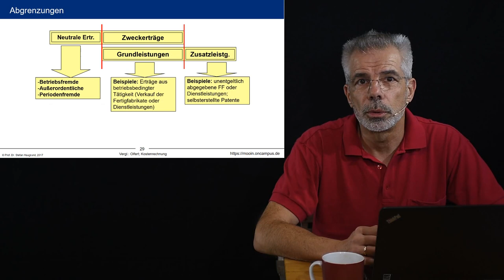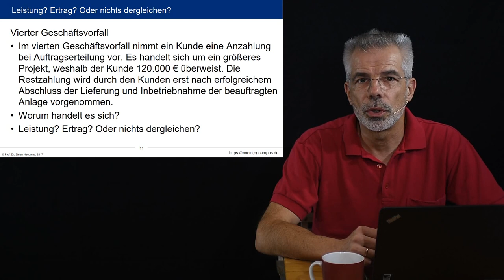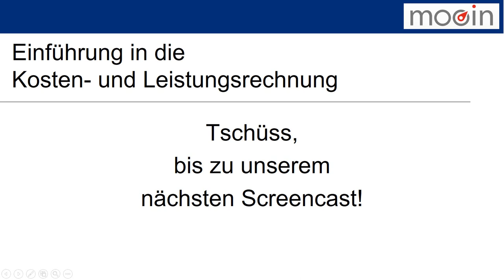Kosten- und Leistungsrechnung klrMOOC - Ü-1.2 Übung: Leistung? Neutraler Ertrag?